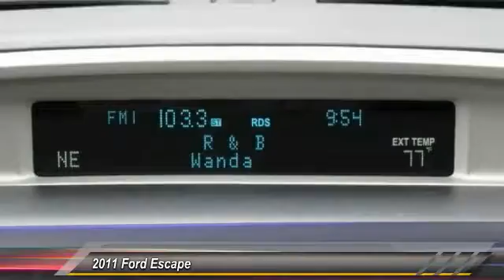2011 Ford Escape Athens Georgia Y240408A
2011 Ford Escape XLT

4735 Atlanta Hwy. Bldg. C

Check out this 2011 Ford Escape XLT. Its Automatic transmission and Gas I4 2.5L/152 engine will keep you going. This Escape features the following options: Wheel nut wrench & jack, Variable intermittent windshield wipers, Tire pressure monitoring system (TPMS), Sunvisors w/dual illuminated mirrors, Spare tire, mini space saver, SIRIUS satellite radio -inc: 6-month subscription *N/A in AK or HI*, Side airbags, SecuriLock passive anti-theft system (PATS), SecuriCode keyless entry keypad, and Safety Canopy. Stop by and visit us at Nissan/Volkswagen of Athens, 4735 Atlanta Highway, Athens, GA 30622.